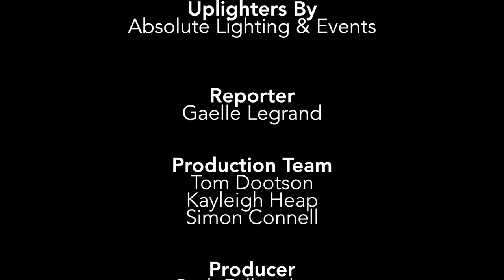52% | Series 1| Episode 2 | Bay TV Liverpool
Episode 2: Jennifer Jewell & Lisa Simmons are joined by local artist Cherie Grist and Lecturer at University of Liverpool Dr Freya Jarman  to chat about music and Art in Liverpool and whats going on in the world this week. Also featuring music from Lauren Davenport.

Copyright Bay TV Liverpool 2015